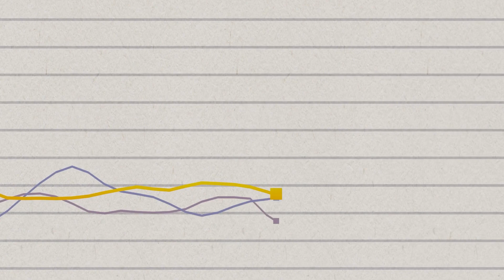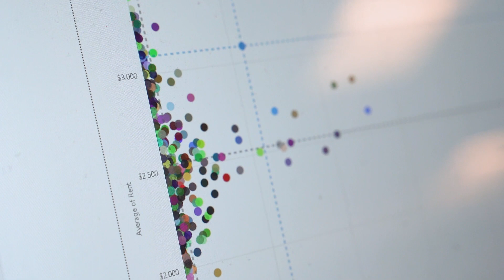Chambers Theory: Data & KPIs